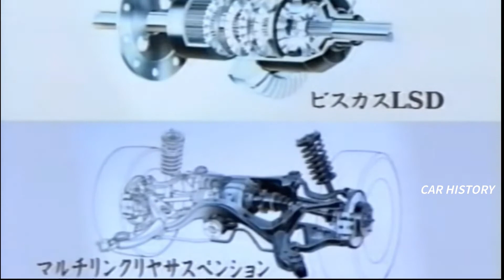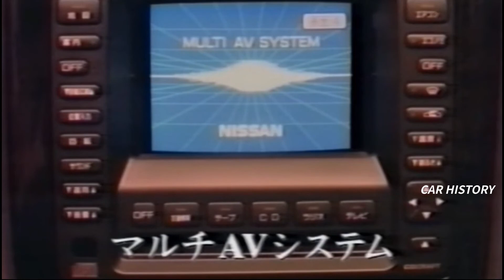【GLORIA/グロリア】NISSAN/GLORIA・Y32型系 Photos Videos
日産/グロリア
9代目（1991年〜1995年）
CAR HISTORY